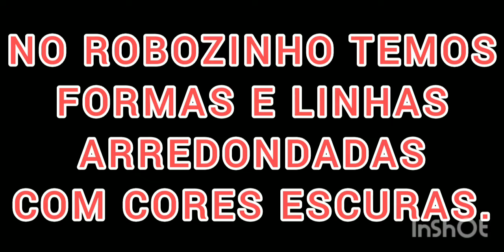Linhas, formas e cores.